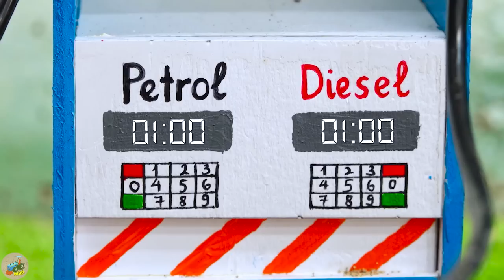Diy tractor making mini Concrete Bridge | diy mini Tractor transporting cow, barn | HP Mini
00:00 Diy tractor making mini Concrete Bridge construction | diy mini Tractor transporting cow, barn
04:52 Diy tractor making mini Civil Aircraft over Storm | diy Tractor rescues plane in Accident
09:18 Top diy tractor making mini Oil Pipeline Transporting Gasoline | diy mini Petrol Tank Truck
13:35 Top diy tractor making mini Wind Turbines Electricity | diy Generate Electricity from Wind
18:22 Top diy tractor making mini fish food grinder machine | Diy modern agricultural machine
22:44 Top diy tractor making mini off-road tires for plowing machine | diy mini Bean Roots Farm.

mini tractor
science project
santroyce
school science project water pump
diy tractor
tanker
petrol pump
keepvilla
keepvilla tractor
keepvilla tractor video
keepvilla diy
mini creative
minicreative tractor
diy tractor